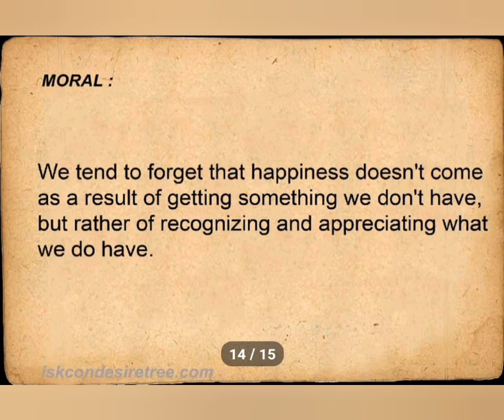Story of hen giving golden egg ~ Lessons in life // Upadesha upakhyane